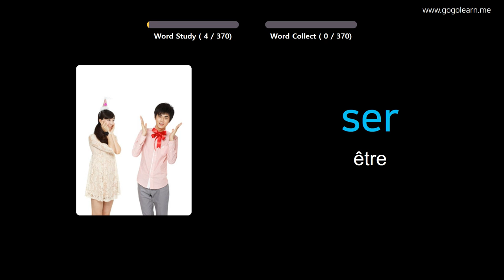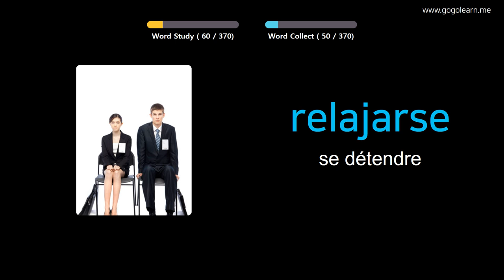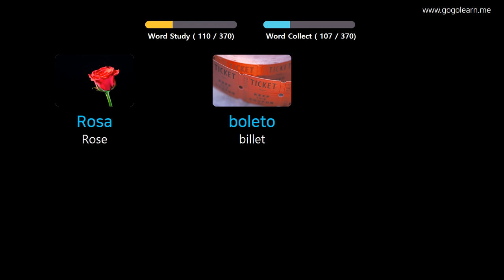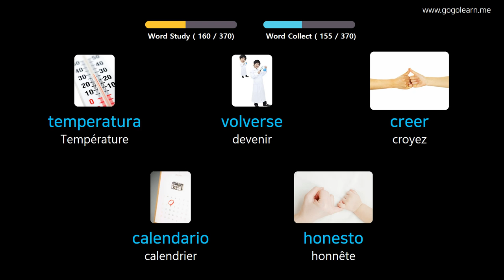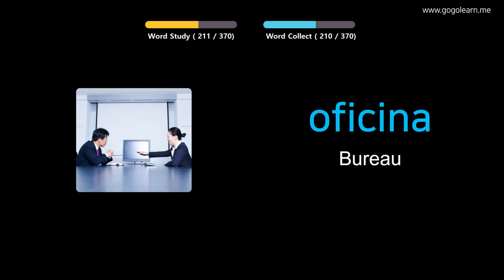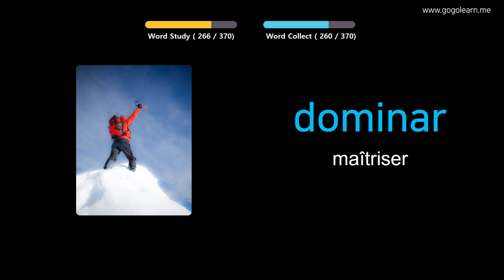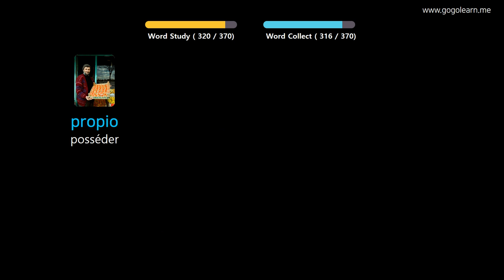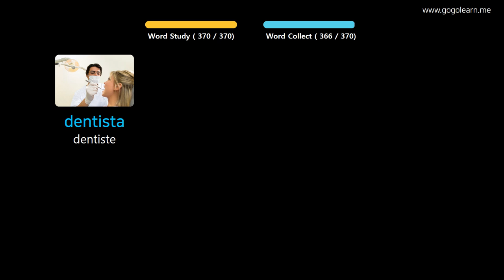Apprendre Le Espagnol À Travers Des Images |Vocabulaire Espagnol Collège 1 | Golearn